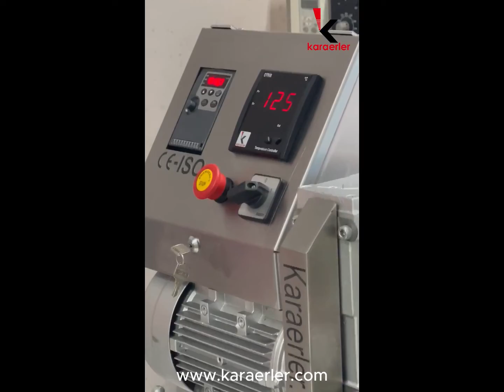NF100/Cold Press Fish Oil Machine/Fish Oil Extraction Equipment/balık yağı makinesi/shorts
NF100 Cold Press Oil Machine is a pressing machine that preserves the nutritional value of oils by using the method of pressing at low temperatures and mechanically. These types of machines are generally preferred for home use, small businesses, or industrial-scale oil production. Here are general details about the features and advantages of the NF100 Cold Press Oil Machine:

Extraction of Oil from Various Seeds: NF100 is a machine that can extract oil from over a hundred different dry and oily seeds. This provides users with flexibility to work with a wide range of materials.

Cold Pressing at Low Temperatures: The cold pressing method ensures that the oil is extracted at low temperatures. This helps in obtaining a healthier product by preserving the nutritional value of the oil.

High Efficiency: NF100 is a machine that operates with high efficiency. This allows for the extraction of more oil and completes the process quickly.

Sturdy Construction: The machine is made of durable materials and designed for long-lasting use.

Ease of Use and Cleaning: NF100 is a user-friendly machine with a simple cleaning process. The user-friendly interface and cleaning procedures make it easy for users to operate.

Suitable for Home Use and Small Businesses: The machine is suitable for home use and is also ideal for small-scale businesses engaged in oil production.

Various Types of Oils: NF100 can be used to produce various types of oils, such as sunflower oil, sesame oil, flaxseed oil, almond oil, and more.

The features of machines may vary depending on the brand and model specifications. Therefore, it is important to carefully review the user manual provided by the manufacturer before using the machine.

ayçiçeği Çekirdeği
ketentohumuyağı Tohumu
çörekotuyağı Otu
bade m
çeviri z
findingself k
susamyağı m
çeviri z
Aspir (Ayçiçeği)
Soğan Tohumu
Kabak Çekirdeği
Yer Fıstığı
Argan Çekirdeği
Hardal Tohumu
Pamuk Tohumu
Isırgan Otu Tohumu
Moringa
Camelina (Sahte Lahanası)
Chia Tohumu
Limon Çekirdeği